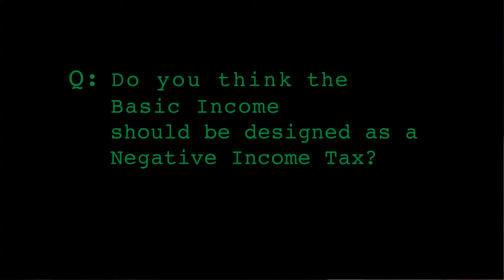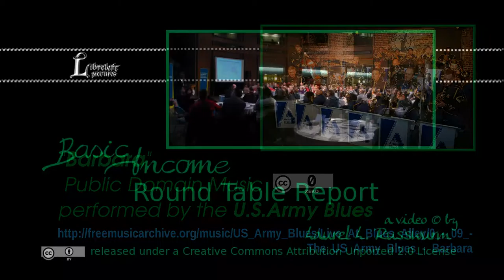Bob Jonkman: Basic Income Pilot Consultation Round Table Report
Guaranteed Livable Income was one of the key elements of the GPC platform in the 2015 Election. The importance and necessity of such policy caught Bob Jonkman's attention when he was the 2015 GPC Candidate for Kitchener—Conestoga. Having met with Basic Income Waterloo Region both during and after the election, Bob's support of a Universal Basic Income (or UBI) has grown.

Happy to see the Ontario Liberal Party pick up the UBI torch, Bob was keen to participate when the Basic Income Pilot Consultation came to Waterloo Region.  One of the participants at Table 14, Bob was asked to present the participant's findings to the entire assembly.

Table 14 was tasked with the question:
Do you think the Basic Income should be designed as a Negative Income Tax?

Table 14's answer was a resounding "no."

Universal Basic Income-- where everyone gets it-- eliminates means testing, which would go a long ways to eliminating the stigma associated with poverty.  The need to eradicate the stigma and leave citizens with dignity were recurring themes throughout the evening, and not just for Table 14.

The consultation is intended to help Ontario decide how best to implement the announced Basic Income Pilot Project.  Provincial organizers said this was the best turnout they had yet seen at any Basic Income Pilot Consultation event.

A Basic Income program called "Mincome" was piloted as a joint federal-provincial project in 1970's Canada, with a very positive outcome; but as often happens to good policy here, when both governments fell the data was packed up and put in cold storage where it languished for decades.

To find out more about:
Basic Income Pilot consultation

Find out why Waterloo Region is the perfect choice for the pilot from Basic Income Waterloo Region

Complete the Province's Basic Income Pilot: public survey

Music Credit
Public Domain Music "Barbara" performed by the U.S. Army Blues
via the Free Music ARchive (FMA)